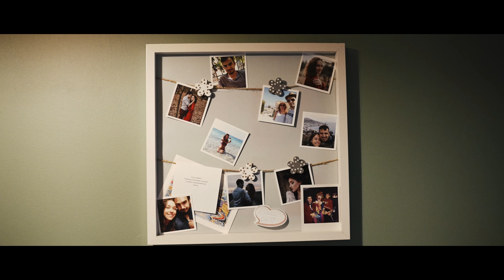Agata i Mateusz Teledysk 4K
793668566